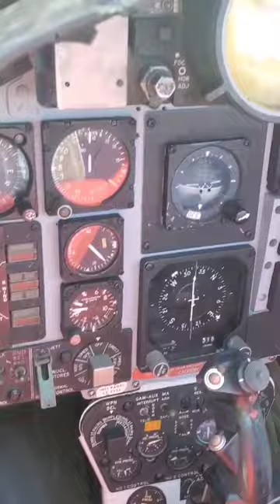Inside The Cockpit Of An F4 Phantom At Glenn Martin Aviation Museum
Open Cockpit Day inside an F4 Phantom at Glenn Martin Aviation Museum, Middle River, MD

Follow @thetopgunexperience2371